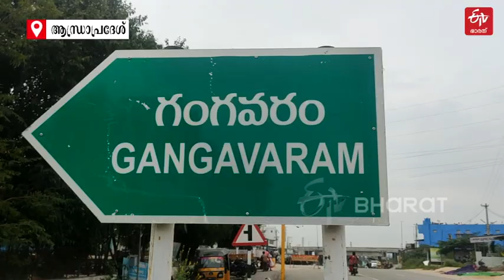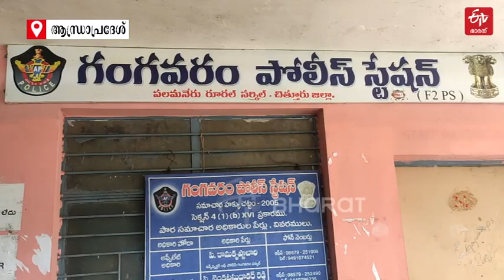കാമുകനൊപ്പം ജീവിക്കാന്‍ ഭര്‍ത്താവിനെ പദ്ധതിയിട്ട് നാടകീയമായി കൊലപ്പെടുത്തി യുവതി | ANDHRA PRADESH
ആന്ധ്രാപ്രദേശിലെ പലമനേരുവില്‍ കാമുകനൊപ്പം ജീവിക്കാനും സാമ്പത്തിക തിരിമറി പുറത്തറിയാതിരിക്കാനും ഭര്‍ത്താവിനെ നാടകീയമായി കൊലപ്പെടുത്തിയ യുവതിയും കാമുകനും പൊലീസ് പിടിയില്‍ | ANDHRA PRADESH WIFE KILLS HUSBAND WITH THE HELP OF HER BELOVED